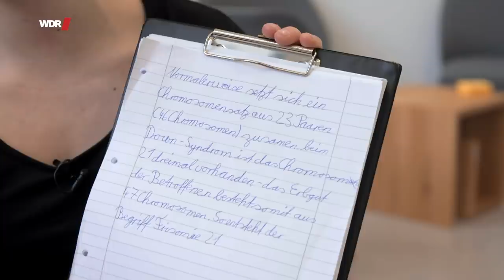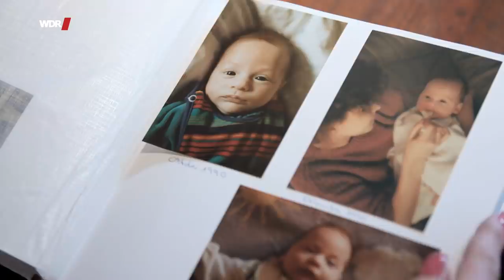Hörsaal statt Behindertenwerkstatt | WDR Doku (1/4)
Für sieben Menschen mit geistiger Beeinträchtigung oder Lernschwierigkeiten kann es zur Chance ihres Lebens werden: Das Institut für Inklusive Bildung NRW sucht Menschen, die ihre Jobs in der Behindertenwerkstatt aufgeben, um sich zu Uni-Dozent*innen ausbilden zu lassen. Alle Folgen jetzt schon in der Mediathek

Wenn alles nach Plan läuft, sollen sie nach dieser dreijährigen Qualifizierung Studierende in sozialen Studiengängen, Medizin oder Grafik-Design unterrichten – fest angestellt und nach Tarif bezahlt.

Die Idee klingt bestechend einfach: Menschen mit Beeinträchtigungen lehren selbst. Denn sie wissen am besten über das Leben mit Behinderung Bescheid. Und doch betreten alle Neuland. Die Sieben haben noch nie vor großen Gruppen gesprochen. Und die Studierenden werden es das erste Mal mit Dozent*innen zu tun haben, die geistig beeinträchtigt sind.

Vom Auswahlgespräch durch das erste Ausbildungsjahr hindurch begleitet Menschen hautnah Florian, Marie, Jenny, Amandj, Fabian, Luca und Andreas. Bislang haben sie in Werkstätten für Menschen mit Behinderungen gearbeitet, haben Verpackungs- und Sortierarbeiten gemacht oder waren im kreativen Bereich tätig. Was fast alle gemeinsam haben: Sie fühlen sich unterfordert und haben große Lust, sich weiter zu entwickeln.

Werden die Sieben dem Druck Stand halten? Und wie wird das erste eigene Seminar bei den Studierenden der Hochschule ankommen?

🎥   Eine Serie für Menschen hautnah von Tabea Hosche